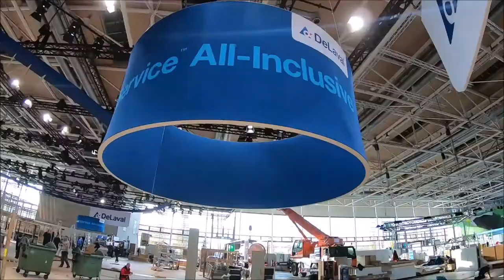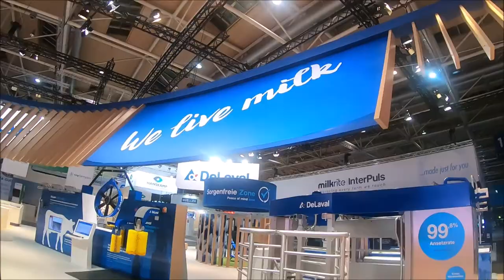DeLaval auf der EuroTier 2018 | POOLgroup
Auf der EuroTier 2018 stellte DeLaval seine Neuheiten vor - die POOLgroup war für die technische Umsetzung des Messestandes zuständig.